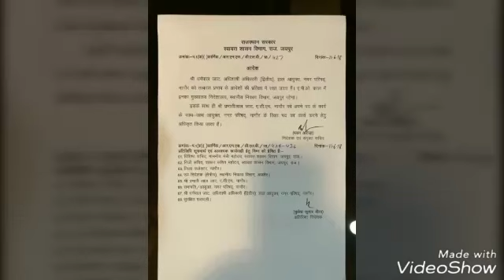नागौर कलेक्टर से पंगा लेना पड़ा भारी नगर परिषद आयुक्त धर्मपाल जाट को किया एपीओ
नागौर कलेक्टर से पंगा लेना पड़ा भारी नगर परिषद आयुक्त धर्मपाल जाट को किया एपीओ मुख्याल जयपुर